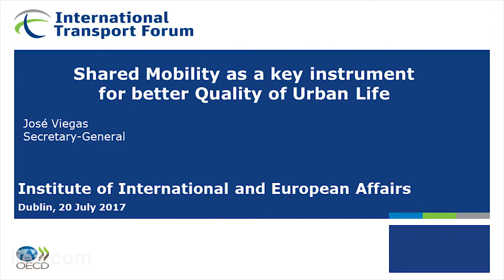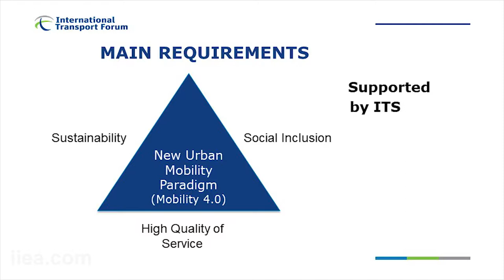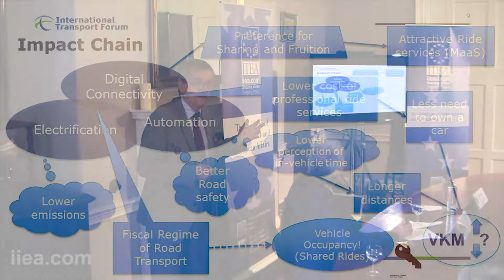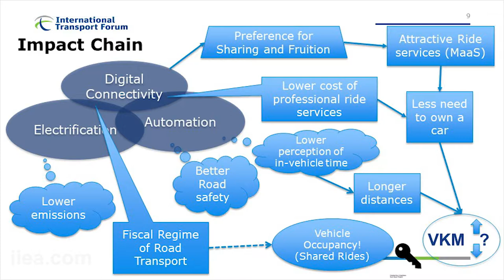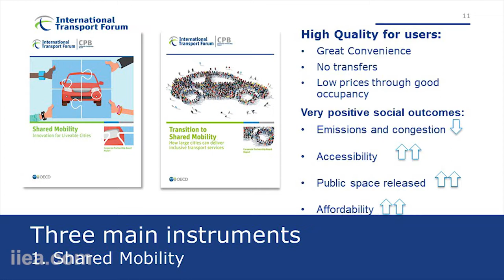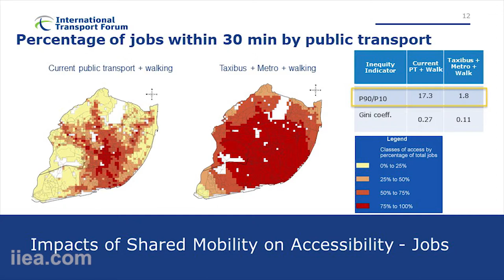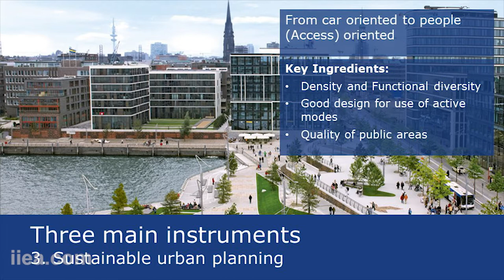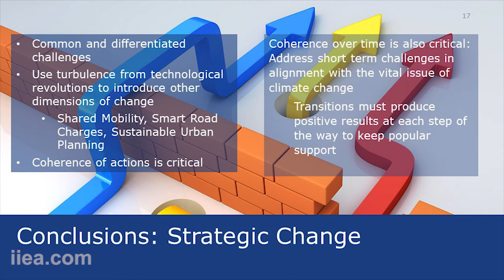Jose Viegas - Shared Mobility as a key instrument for better Quality of Urban Life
About the Speech:

In his keynote address, Mr. Viegas discussed the main mobility-related problems affecting quality of urban life and proposed a new approach to address these challenges, taking advantage of the possibilities opened by digital connectivity. He showed how ride sharing can play a key role in addressing congestion, air pollution, greenhouse gas emissions, parking, car use and car ownership. He focused in particular on lessons learned on the International Transport Forum simulations that have been run in Lisbon in which buses and cars were replaced by different types of shared vehicles. Finally, he discussed the potential application of ride sharing in Dublin.

About this speaker:

José Viegas has been Secretary-General of the International Transport Forum at the OECD since August 2012. A Portuguese national, Mr. Viegas has had a distinguished career in academia and in the private sector before joining the ITF. A full Professor of Transport at the Technical University of Lisbon, he served as Director of MIT-Portugal’s Transport Systems focus area. As chairman of TIS.pt consultants, he advised governments and international institutions on key transport projects and policies.

Mr. Viegas holds a PhD in Civil Engineering from the Technical University in Lisbon and undertook postgraduate studies in regional Studies at the University of Karlsruhe, Germany. He speaks fluent Portuguese, English, French, Spanish, German, and Italian.   In September 2015, Mr Viegas was appointed as a member of the UN Secretary-General’s High-level Advisory Group on sustainable Transport, which published its report in October 2015.